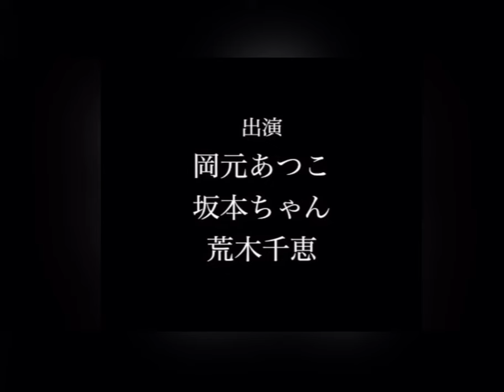【熟女会議（仮）】vol.273 熟女のお風呂の入り方